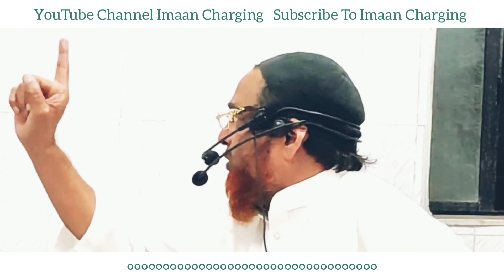Islamic Status | Jalaluddin Qasmi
Sabko share karo , Jab tak log ye video dekhte rahenge aapko sawab milta rahega.